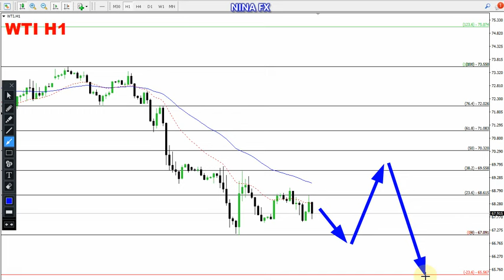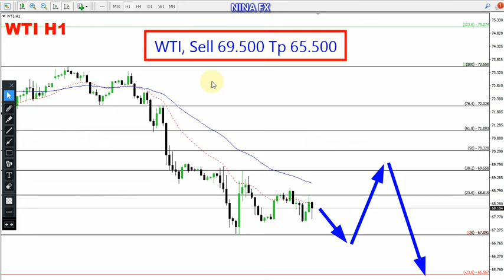WTI Oil Daily Forecast for June 2, 2023 by Nina Fx